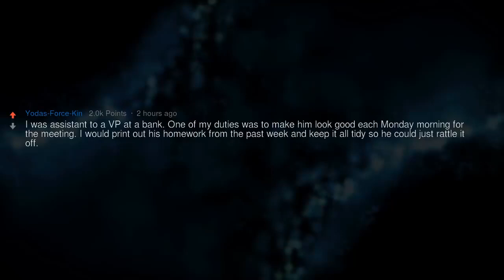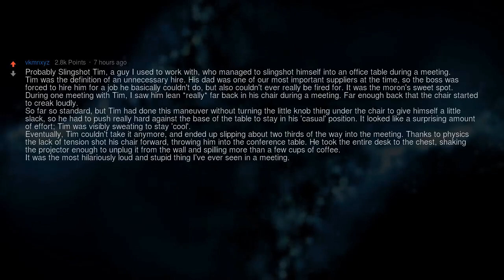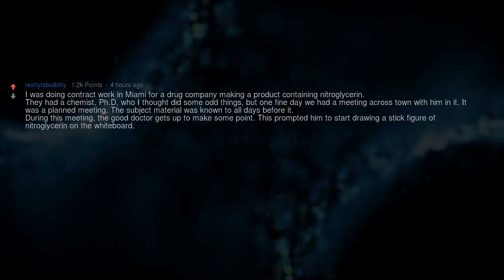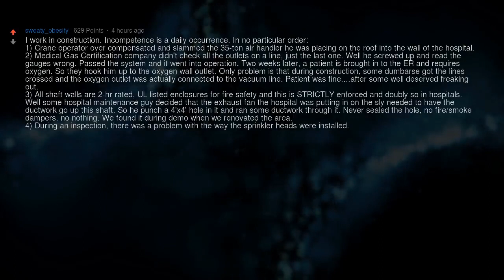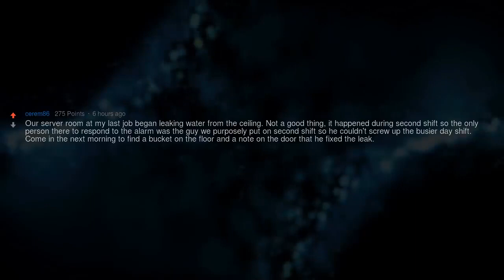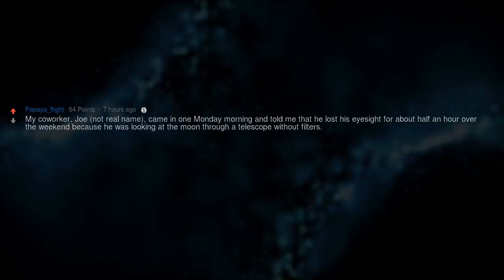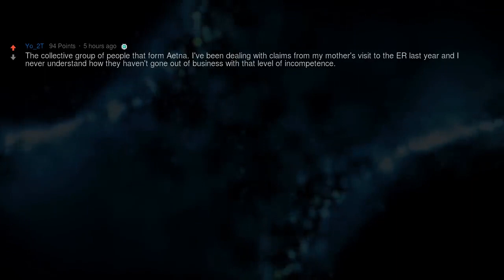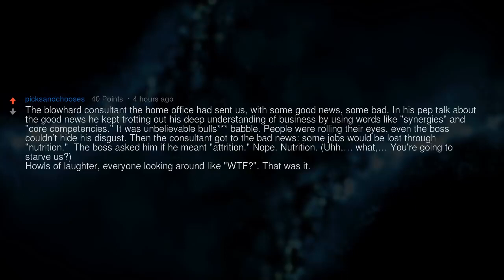How Can You Be That Incompetent?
What's the Worst Display of Incompetence You've Ever Witnessed?